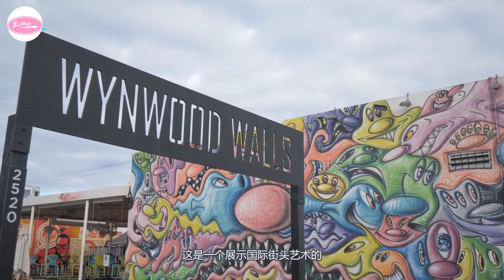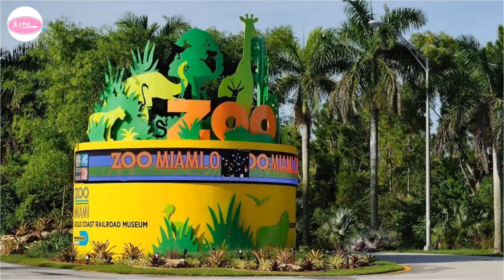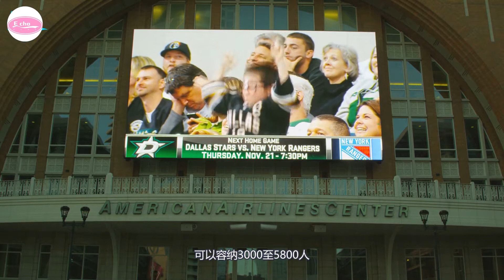迈阿密最值得参观的十个景点 Top 10 attractions in Miami 【Echo在美国】 【Echo's happy life】【Echo的幸福生活】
欢迎大家加入Echo的幸福生活电报小组，一起来分享您生活中的快乐与烦恼吧！
如果您对这个频道有什么建议，欢迎大家留言或者在电报小组中讨论！发
迈阿密最值得参观的十个景点
Top 10 attractions in Miami
【Echo在美国】
【Echo's happy life】
【Echo的幸福生活】

大家好，夏季已经来临，很多朋友已经开始了假期的旅行。 迈阿密是夏天最热门的地点之一。那么在迈阿密，除了去海边，还有哪些有趣的景点可以去。今天我们就给大家介绍在迈阿密参观最多的十大景点。数据来源于旅游顾问 tripadvisor 网站。

温伍德墙     Wynwood Walls

向公众免费开放的Wynwood Walls是由传奇性的场所设计师Tony Goldman于2009年建立， 这是一个展示国际街头艺术的户外博物馆。。它现在是世界上领先的街头艺术作品展览的最佳场所之一。这个世界闻名的露天 "街道博物馆 "继续吸引着来自世界各地的游客，目前包括40多幅前沿壁画，这些是由来自亚洲、欧洲、拉丁美洲和美国的知名街头艺术家创作的。建议参观时间是3小时以上

维兹卡亚博物馆和花园 Vizcaya Museum and Gardens

以前被称为维兹卡亚别墅，是商人詹姆斯-迪林的前别墅和庄园，位于今天佛罗里达州迈阿密的椰林区。20世纪初的维兹卡亚庄园还包括：广泛的意大利文艺复兴时期的花园；原生林地景观；以及一个历史悠久的村外建筑群。

这座豪华的别墅建于1916年，迈阿密-戴德县现在拥有维兹卡亚的财产，作为维兹卡亚博物馆和花园，向公众开放。博物馆里有许多原来的家具和艺术品，周围是郁郁葱葱的花园。

建议时间1-2小时

海豚购物中心 Dolphin Mall

海豚购物中心是位于佛罗里达州迈阿密-戴德县斯威特沃特的一个购物中心，位于迈阿密市的西部。虽然它不是一个奥特莱斯购物中心，但它的功能与奥特莱斯购物中心非常相似。，你会发现来自240多个国际品牌和高端百货公司（如Neiman Marcus Last Call）的设计师商品都在打折。

建议时间超过3小时

迈阿密动物园 Zoo Miami

今天的迈阿密动物园占地近750英亩，是代表500多个不同物种的3000多只动物的家园。在这些动物中，有40多个物种被列为濒危物种。动物园内还有1000多种树木、棕榈树和其他植物，以及100多个特别展览，展示了大量的物种和科学主题。迈阿密动物园很荣幸成为许多全球野生动物和环境保护活动的积极领导者，目前我们参与了超过36个项目，这些项目在六大洲进行。

 美国航空体育馆 American Airlines Arena

美国航空体育场是一个体育和娱乐的多功能场馆，位于佛罗里达州迈阿密的比斯坎湾畔。它建于1998年，是美国国家篮球协会NBA迈阿密热队的主场。

这个体育馆有2,105个俱乐部座位，80个豪华套房，以及76个私人包厢。滨水剧院是佛罗里达州最大的剧院，位于竞技场内，可以容纳3000至5800人。剧院可以被配置为音乐会、家庭活动、音乐剧和其他舞台表演。在迈阿密国际机场有一个枢纽的美国航空公司在该场馆内设有FTX竞技场旅游中心 。该场馆在2021年6月全面改名为FTX 体育场.

贝赛德 购物中心 bayside Marketplace

Bayside Marketplace是一个两层楼的露天购物中心，位于佛罗里达州迈阿密市中心。Biscayne湾的岸边环绕着该物业，其边上是迈阿密市的游艇码头。它被旅游局认定为迈阿密参观人数最多的景点之一。与典型的购物中心不同，贝赛德提供了一种娱乐体验，每天都有现场音乐、餐厅、酒吧、、家庭活动，以及海滨物业所带来的如画的环境。贝赛德市场的租户包括140个在线空间，此外还有50多个位于中心内和周围的推车和小卖部。

建议时间3小时以上

菲利普和帕特里夏，弗罗斯特科学博物馆 Phillip and Patricia Frost Museum of Science

迈阿密青年联盟于1950年开设了迈阿密青年博物馆，它位于比斯坎大道和第26街拐角处的一所房子里。少年联盟的妇女们创办了博物馆。 1952年，博物馆搬迁到迈阿密妇女俱乐部大楼内的一个更大的空间。当时，它被重新命名为科学和自然历史博物馆。

新的菲利普和帕特里夏-弗罗斯特科学博物馆于2017年5月8日在迈阿密市中心的博物馆公园开放。

在这里，您可以看 现场表演、和动物亲密接触、亲身体验尖端技术。。在博物馆三层的水族馆里，你可以触摸黄貂鱼。，从弗罗斯特天文馆，可以模仿在太空中穿梭。这是一个建筑奇迹，是一个适合所有年龄和兴趣的博物馆。

建议时间2-3小时

丛林岛  Jungle Island

丛林岛是南佛罗里达州最受欢迎的地标，是一个亲密的生态冒险公园和活动目的地，位于迈阿密市中心和南海滩之间的邮轮港口对面。在始于1936年的丰富传统的基础上，丛林岛拥有惊心动魄的新景点，旨在将游客带到新的高度和一些世界上最罕见的异国动物。游客可以享受到身临其境的真实丛林体验，包括树顶探险、引人入胜的动物表演和内容丰富的展品，同时在茂密的热带树冠下漫步于溪流和瀑布。与迷人的动物进行难忘的亲身接触，或参加私人导游的幕后VIP之旅--就像许多经常光顾丛林岛的名人一样。这座占地18英亩的公园拥有新装修的布鲁姆宴会厅和风景如画的户外空间，包括一个私人海滩，也是迈阿密举办重大活动的目的地。

Hours:Sat – Sun,10:00 AM - 5:00 PM

马西姆公园  Matheson Hammock Park

马西姆公园是一个占地630英亩（2.5平方公里）的城市公园，位于迈阿密大都市的老卡特勒路9610号，就在佛罗里达州珊瑚城的南部。 是一个风景优美的公园，设有人造环礁池，随着邻近比斯坎湾的潮汐作用自然冲洗。海滩海风深受家庭欢迎。公园经营着一家小吃店和餐厅，建在一座历史悠久的珊瑚石建筑中，还有野餐亭和自然小径。这是一个美丽的拍照地点，在泻湖上，后面是迈阿密天际线的壮丽景色。

海豚世界  Dolphin World

我们提供与海豚游泳的最佳旅游和门票。在接机服务中，导游会告诉你所有关于海豚游泳的细节，快速通行证的登记，往返交通和海豚项目。海豚项目是在水中与海豚相处30分钟，你可以抚摸、拥抱、玩耍并与它们一起游泳。这项有趣的活动有很多地点可以选择。